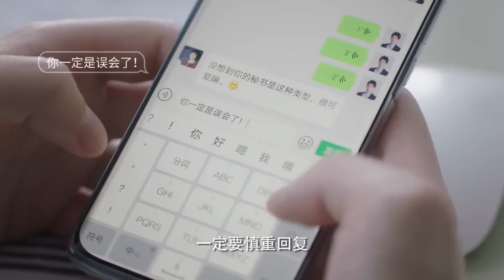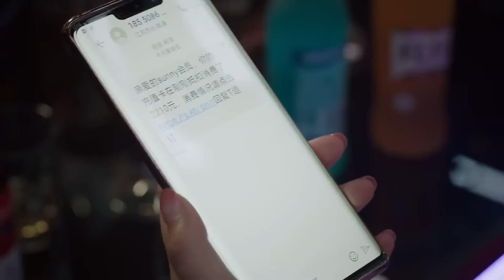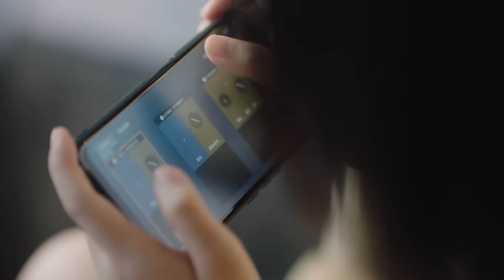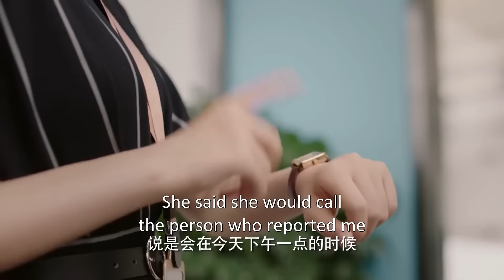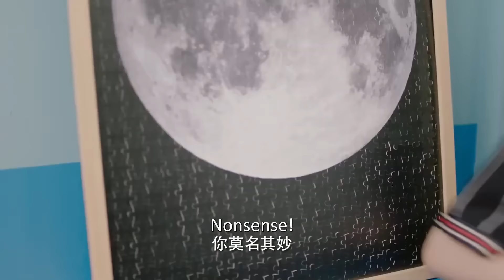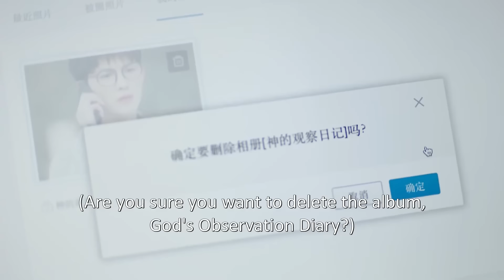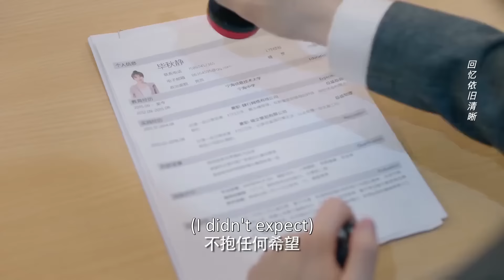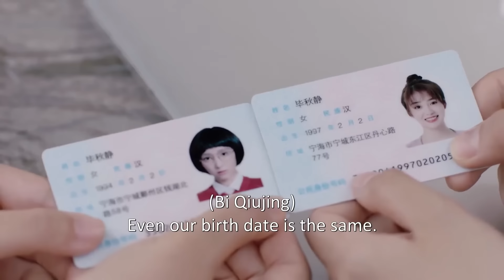Movie！所有人都不知道這個新入職的實習生真實身份是董事長夫人！大约是爱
⭐️ 剧名（Drama Name）：【大约是爱 About is Love 】
 👇更多精彩（More drama ）：